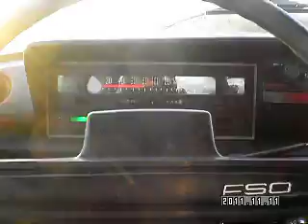StoriesFromMySweetestOldtimer, Karell Gott; Jako James Bond , OpowiesciStaregoFiata125p